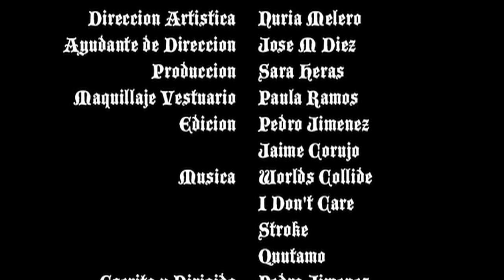Anhelo de Oscuridad: 0x1 -El Despertar-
Capitulo piloto de la serie "Anhelo de Oscuridad"

Cuenta la historia de Ivan, un joven que desde hace 5 años sueña con las mismas situaciones y con Viktor. Lo que no sabe Ivan es que, es el ser humano con mas potencial que haya existido, y los dos bandos de magos, tanto Repudiados de la Oscuridad liderados por Viktor, como los Sumisos de la Luz encabezados por Hirenea van a enfrentarse por el futuro del joven.

Reparto:

Ivan - J.Pelirrojo
Viktor - Jesus Andes
Hirenea - Noelia Sanchez
Cain - Dion Cordoba
Janx - Miguel Sanchez

Equipo Tecnico:

Direccion: Pedro Jimenez / Nuria Melero
Camara: Abel Castellao / Daniel Callejon
Produccion: Sara Heras
Iluminacion: Luis Garcia
Sonido: Cristian Huertas
Vestuario/Maquillaje: Paula Ramos
Ayudante de direccion: Jose M Diez
Ayudante de camara: Angel L Braojos
Grafismo: Jaime Corujo
Edicion: Pedro Jimenez